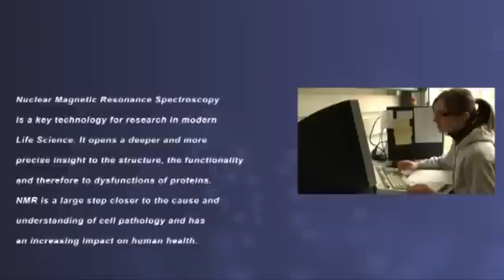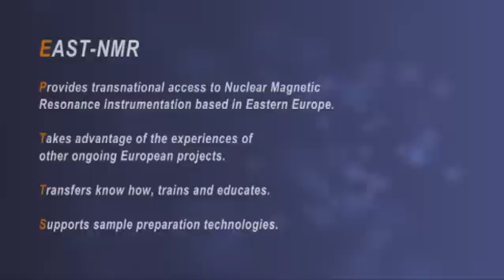EAST-NMR - a European Project funded by Seventh Framework Programme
EAST-NMR - Enhancing Access and Services to East European users Towards an efficient and coordinated Pan-European pool of NMR capacities to enable global collaborative research & boost technological advancements

Nuclear magnetic resonance (NMR) spectroscopy is a key technology for research in the modern Life Sciences, with an increasing impact on human health. This technology is unique in new areas of molecular systems biology providing detailed insight into protein-protein and protein-ligand interactions.

The EAST-NMR project responds to the new challenges facing NMR and its RIs, based on the I3 model. The project will:

- Provide transnational access to NMR instrumentation based in Eastern Europe by taking advantage of the experiences of another on-going European project (EU-NMR, Contract No. RII3-026145EU-NMR) and will provide access to solid-state NMR facilities, an emerging technology at the international level
- Educate and train researchers, especially from Eastern Europe, in NMR's potential and use
- Advance in sample preparation technologies especially of difficult to tackle membrane proteins through joint research activities